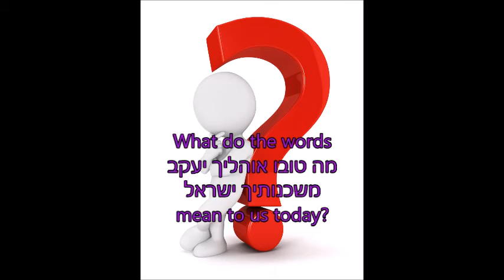Be Inspired by the Parsha - Balak!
There are many ways to understand this beautiful Bracha.  One is that while our homes are close together and we care about each other, we are able to respect each other's personal space.  In addition our communities are built on the central focus on our Shul's, school's and other Jewish establishments.